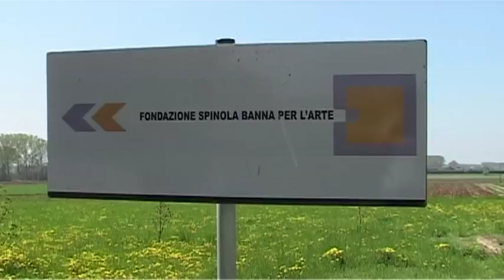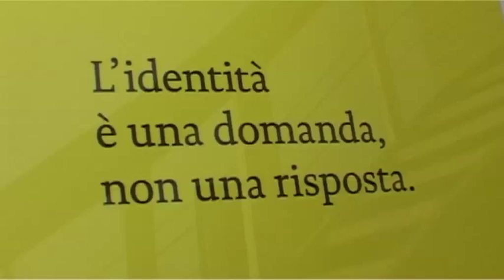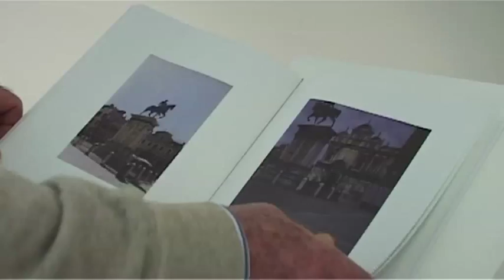Intervista a Gail Cochrane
Intervista a Gail Cochrane, direttrice artistica della Fondazione Spinola Banna per l'Arte.